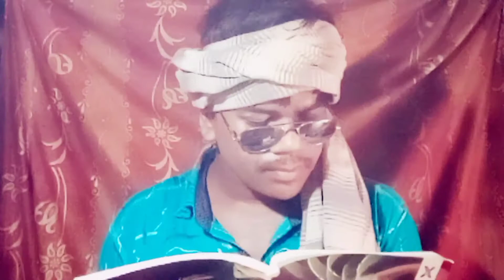Beta Vs Papa | Khelne Jawo na beta | M1 Short Full Video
Beta Vs Ma or Papa || Khelne Jawo || M1 Short Full Video